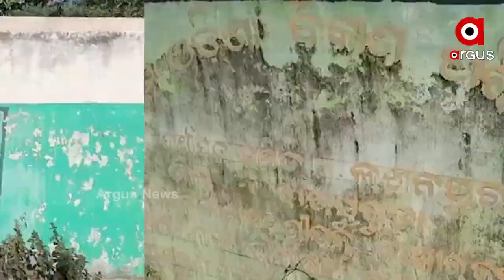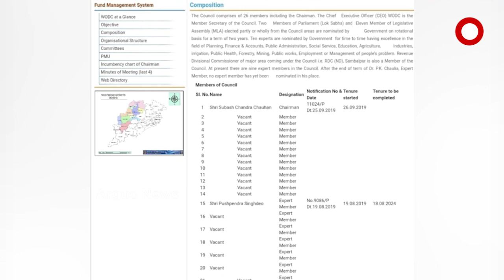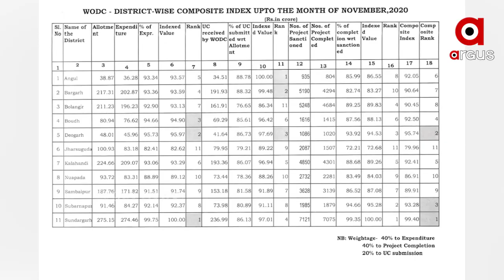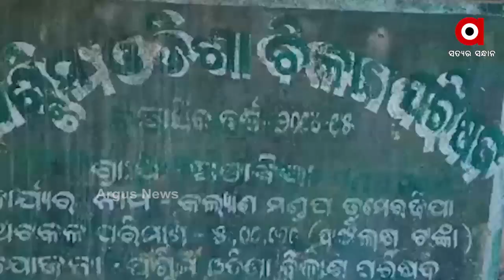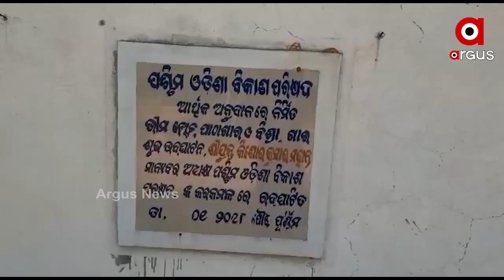ପଶ୍ଚିମ ଅସନ୍ତୋଶକୁ ପ୍ରଶମିତ କରିବାକୁ ସରକାରଙ୍କ ନିଆରା ଫଣ୍ଡା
ପଶ୍ଚିମ ଗଡ଼ ଜିଣିବାକୁ ଶାସକ ଦଳର ପୁଣି ଏକ ଫଣ୍ଡା । ପଶ୍ଚିମ ଓଡ଼ିଶା ବିକାଶ ପରିଷଦ ପାଣ୍ଠି ନାଁରେ ଲଲିପପ ଧରାଇଲେ ସରକାର । ମାତ୍ର ପୂର୍ବରୁ ବ୍ୟୟ ବରାଦ ହୋଇଥିବା ପାଣ୍ଠି ଦ୍ୱାରା ଲୋକଙ୍କର ହୋଇଛି କେତେ ବିକାଶ ତାକୁ ନେଇ ଆସନ୍ତୁ ଦେଖିବା ଆମର ଗ୍ରାଉଣ୍ଡ ରିପୋର୍ଟ.